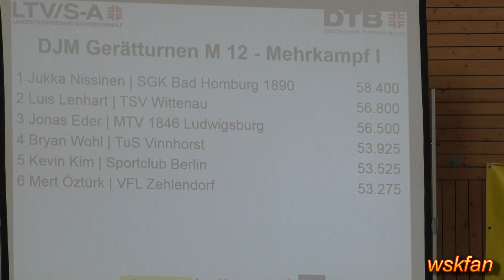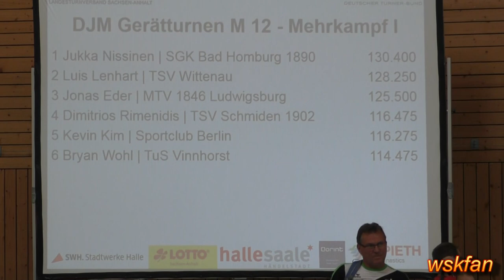Dritter der Deutschen Meisterschaft der AK 12 im Kunstturnen am 8. Juli 2018.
Jonas Eder, MTV 1846 Ludwigsburg.

Veranstaltung in Halle (Saaale). Vier von sechs Kürübungen.  Zu Beginn des Videos wird der Punktestand nach der Pflicht angezeigt.  Mehr: